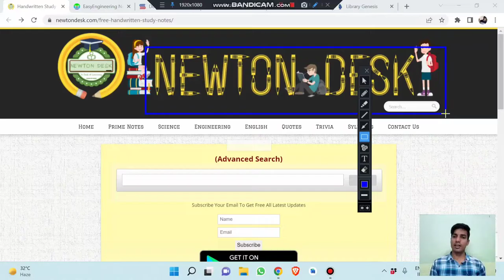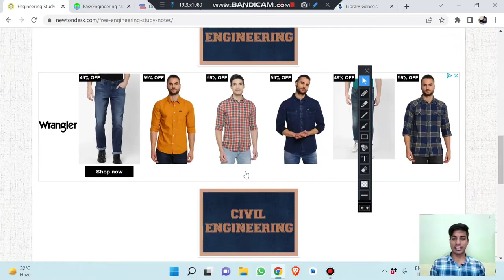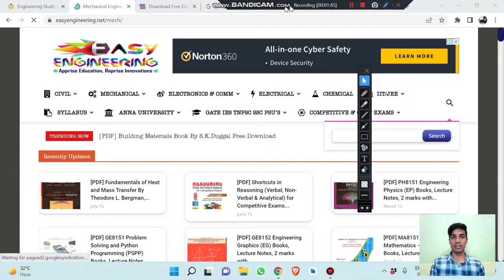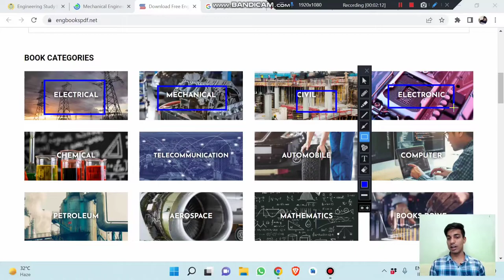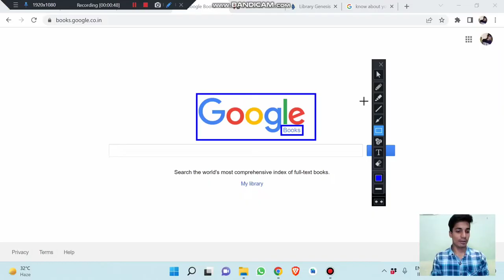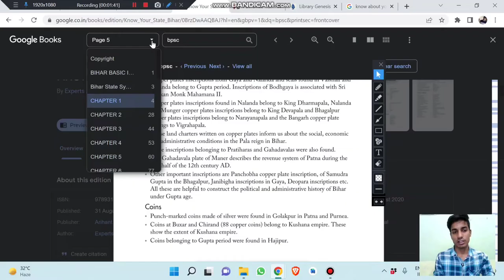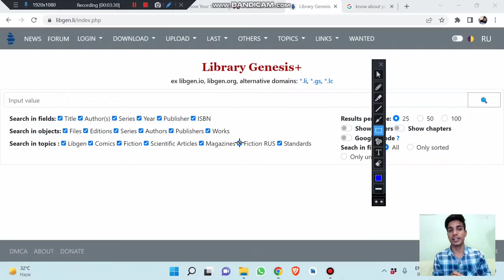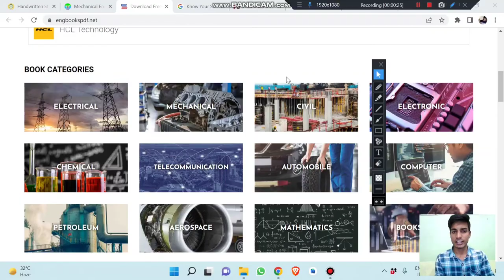Top 6 websites for Free Engineering books & Handwritten notes 🔥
Link problem :-

mechanical Engineer rule :-

h-kumar-a26330216

Other sections

Important Topics in Civil Engineering for Second Semester 🔥🔥

spectroscopy pdf :-

water chemistry pdf :-

wps pdf :-